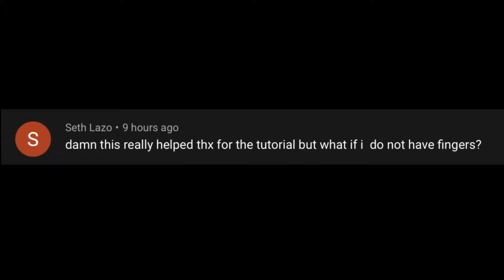How to press spacebar (2)